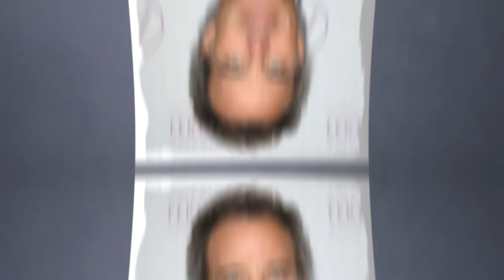Scandal That Completely Shook The Young and the Restless!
Considering his impressive previous stints on numerous iconic soap operas, viewers were certain Richard Burgi would be a breath of fresh air on The Young and the Restless after he was cast as Ashland Locke in March 2021. But in a shocking turn of events, the prolific actor was fired from the CBS series less than a year later before he was even given a chance to make any significant impact. Let’s find out what led to the veteran star’s abrupt dismissal.